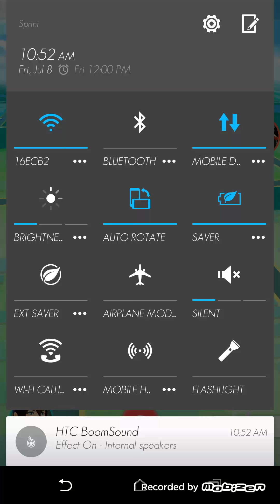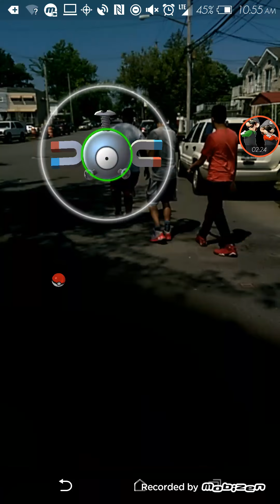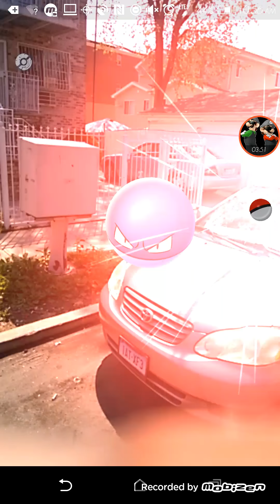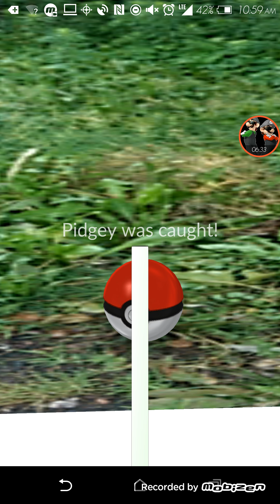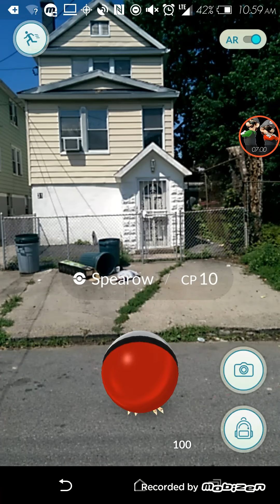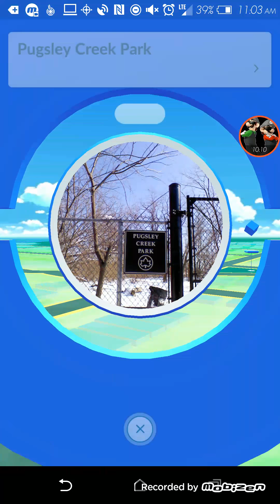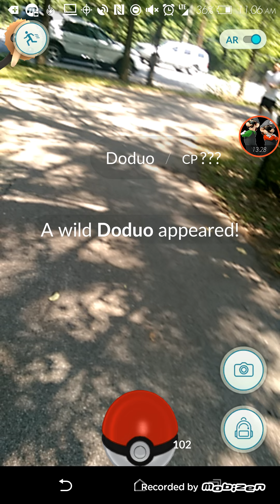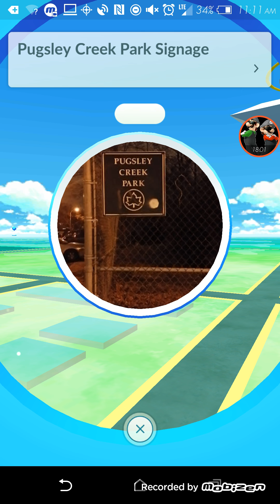Let's Play Pokemon Go ep 1: qty201 is a real Pokemon trainer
Hello everyone to a brand new gameplay! This game is called Pokemon Go! My childhood dream is about to come true where I can be a real live Pokemon trainer